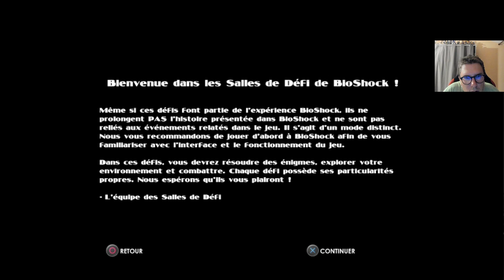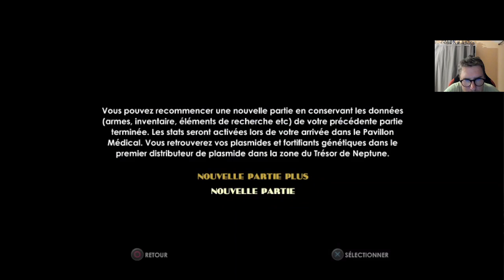[FR] Let's play live sur BioShock Part Final